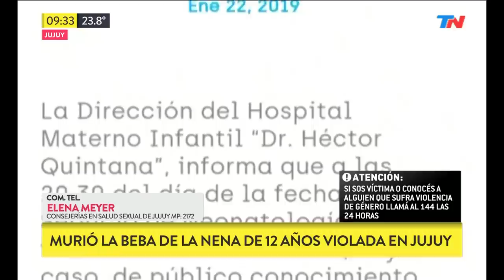Murió el bebé de la nena de 12 años violada en Jujuy